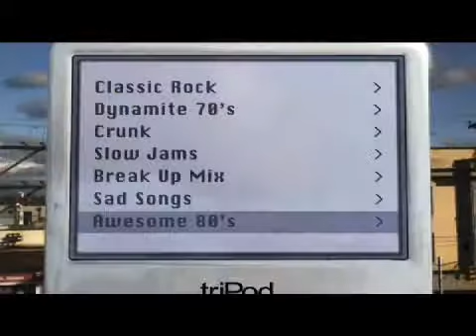Scary Movie 4 Trailer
Cindy finds out the house she lives in is haunted by a little boy and goes on a quest to find out who killed him and why. Also, Alien "Tr-iPods" are invading the world and she has to uncover the secret in order to stop them.